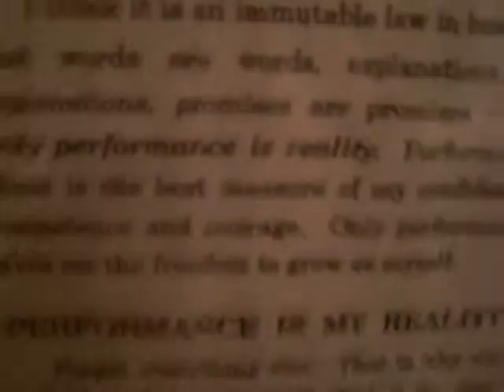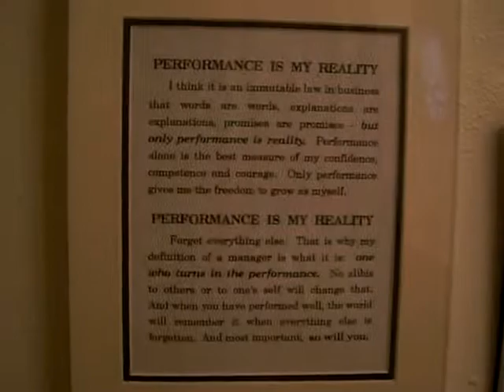DAY 46 Weigh in ! February 4, 2010 - 224.4 pounds - Performance is my Reality!